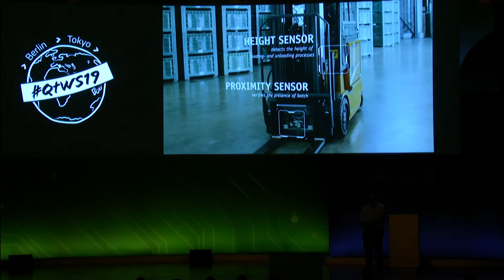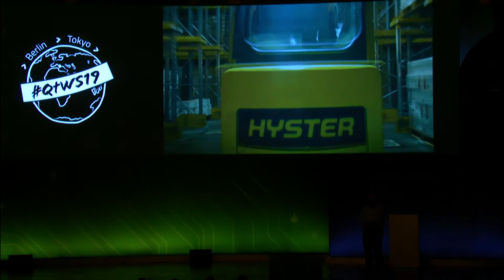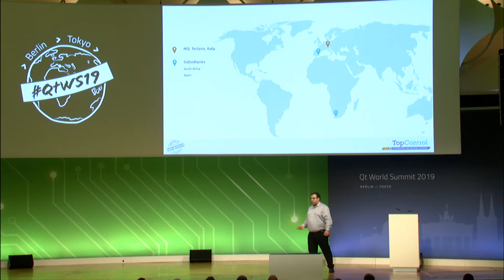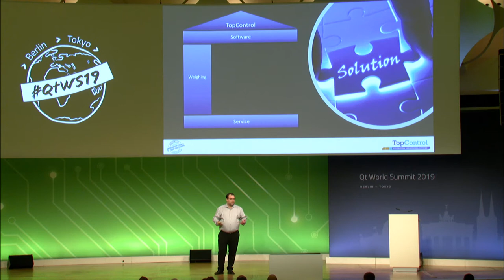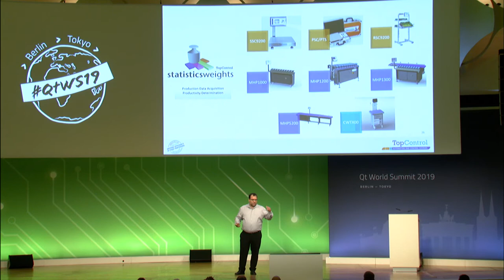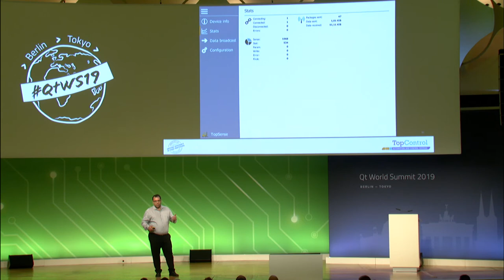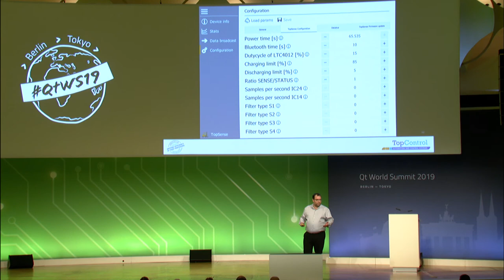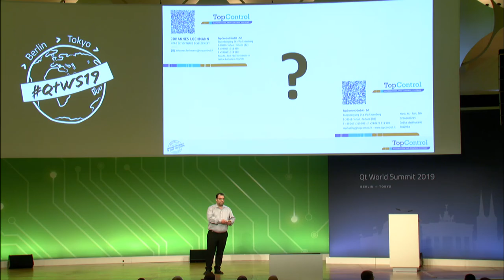Qt facilitates Industrial Automation with TopControl's forklift fleet management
TALK: Bridging Sensor Gaps in Industrial Automation  and IIOT
SPEAKER: Johannes Lochmann
COMPANY: Top Control
TRACK: Keynote

Talk recorded at the Qt World Summit 2019 event in Berlin.
QtWS19 November 2019 - BCC

TALK DESCRIPTION:
Amongst many other software and hardware products for the fruit and vegetable packaging industry, TopControl provides a forklift fleet management and transport mission command and control system. To get the accurate position of each forklift in the fleet at any given point in time and information about goods currently loaded as well as their accurate loading and unloading position all forklifts are equipped with a range of sensors. Johannes will give an insight into the challenges faced during the development of one specific multi-sensor device and how Qt as a development platform helped to establish reliable communication between various software and hardware components as well as a user-friendly HMI for configuration and troubleshooting purposes.

THE Qt COMPANY
Design - Develop - Deploy